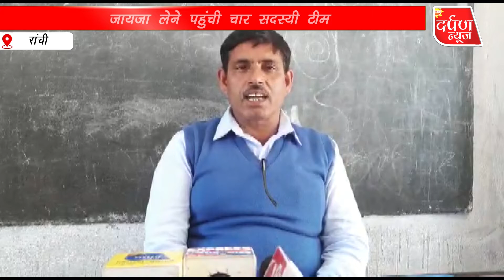बाराचट्टी क्षेत्र में शराब को लेकर क्या है सोच